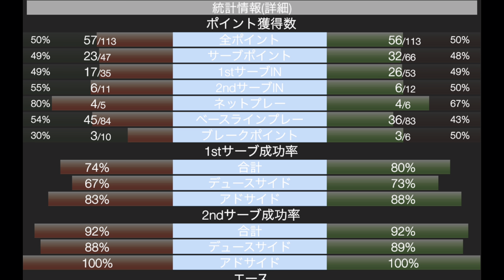【テニス】2022年全日本ベテランテニス選手権MS55準決勝#全日本テニス#川橋プロ#テニス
2022年10月に開催された、全日本テニスベテラン選手権55歳以上セミファイナルです。
川橋辰弘プロとの対戦です。
博多の森公園テニスコートのセンターコートです。
川橋辰弘プロは、日本リーグでの活躍、ベテラン選手権の各カテゴリーでの優勝をされているテニス界のレジェンドです。